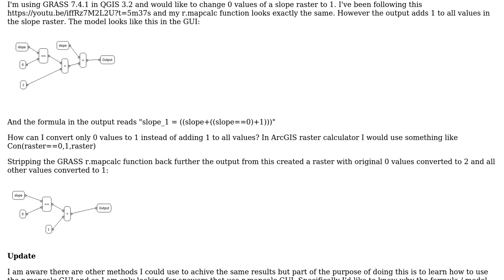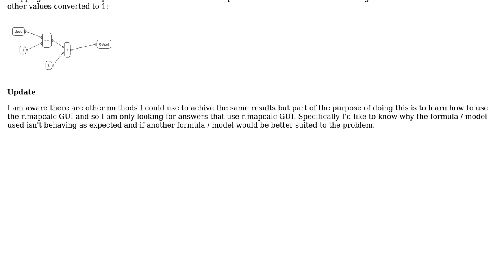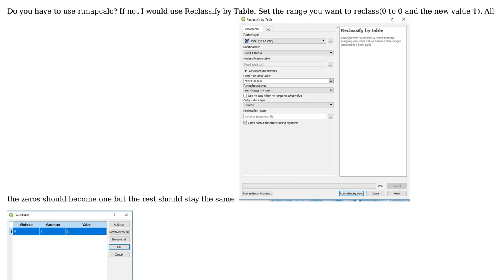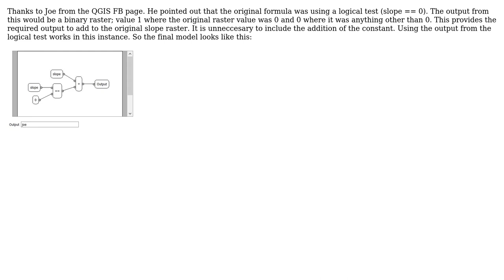GIS: Converting 0 values to 1 in QGIS 3 using r.mapcalc GUI (2 Solutions!!)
GIS: Converting 0 values to 1 in QGIS 3 using r.mapcalc GUI

With thanks & praise to God, and with thanks to the many people who have made this project possible! | Content (except music & images) licensed under CC BY-SA | Music | Images & others | With thanks to user Oliver Burdekin user Baswein and the Stack Exchange Network Trademarks are property of their respective owners. You are responsible for your own actions.